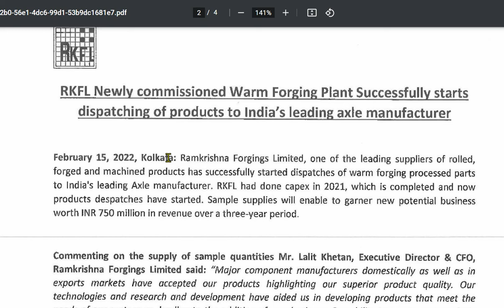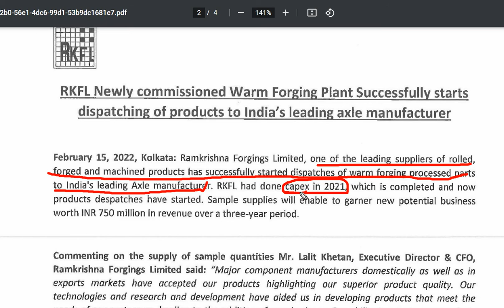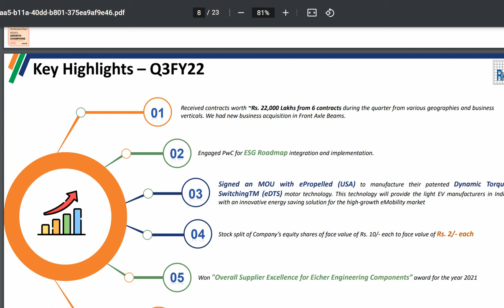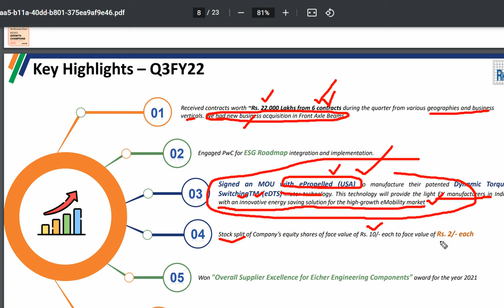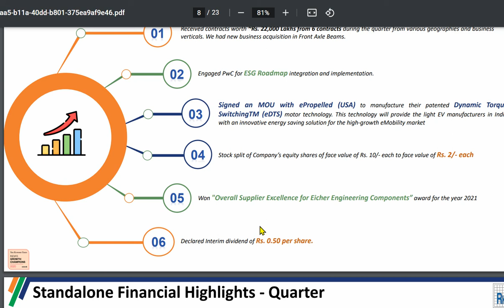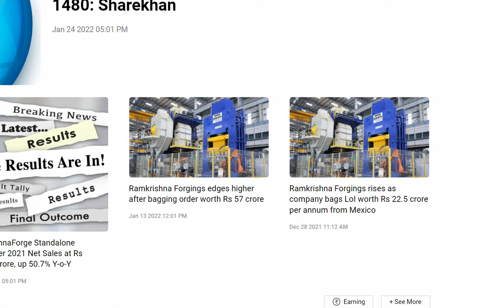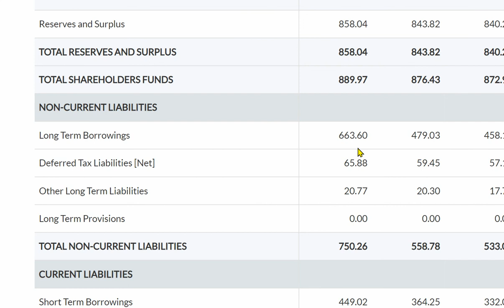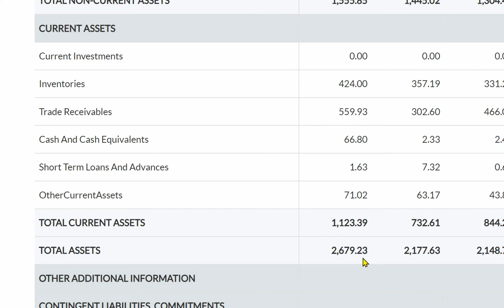RAMKRISHNA Forging Ltd 💥LATEST NEWS 🔴MAJOR Development हो रहा है 🟡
शेयर प्राइस डबल हो जाएगा _ ramkrishna forging ltd share latest news _ RAMKRISHNA FORGING LTD STOCK TARGET PRICE _ RAMKRISHNA FORGIONG LTD STOCK ANALYSIS _ RAMKRISHNA FORGING LTD COMPANY DETAILS IN HINDI!!!